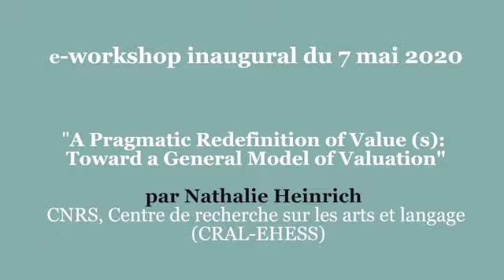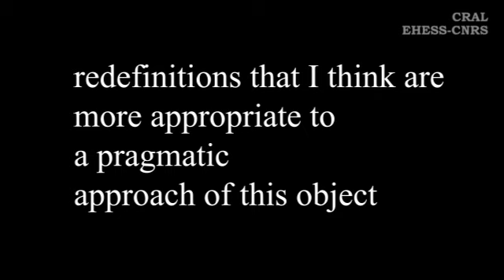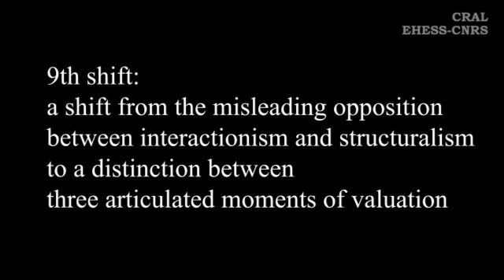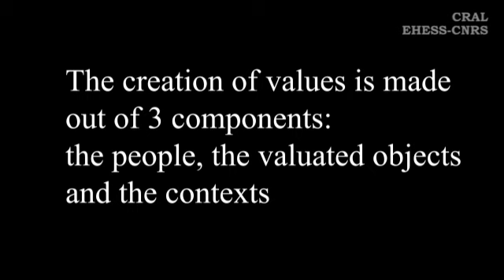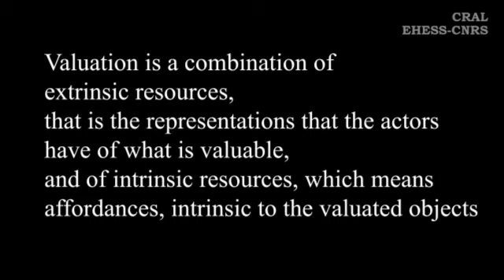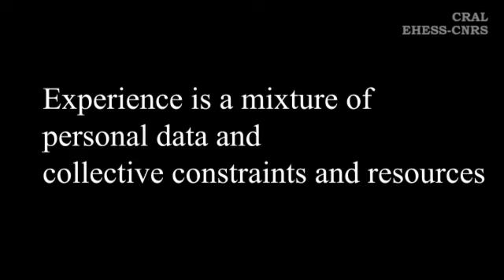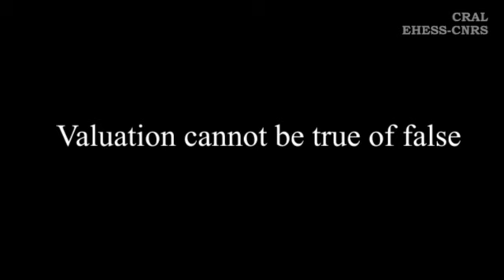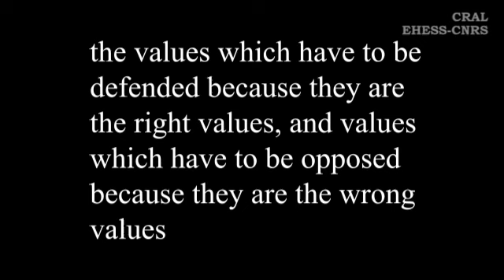A pragmatic Redefinition of Value(s): Toward a General Model of Valuation 1/2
avec Roberta De Monticelli (Résidente à l'IEA de Paris, Université San Raffaele, Milan) et Nathalie Heinich (CNRS-CRAL)
7 mai 2020
e-workshop "Conversations on values and value experience"